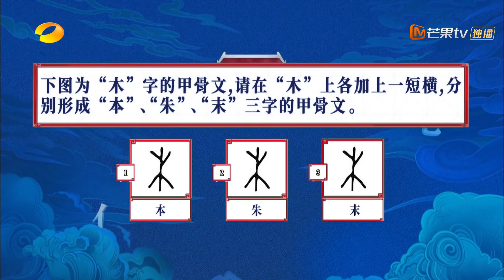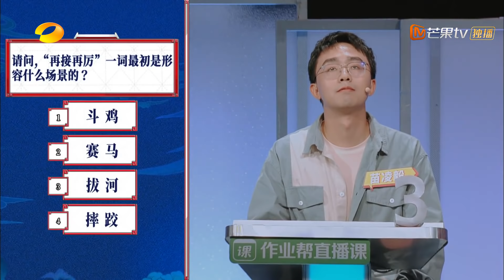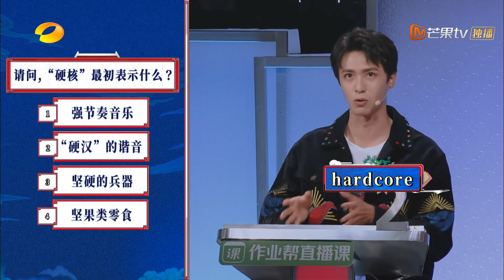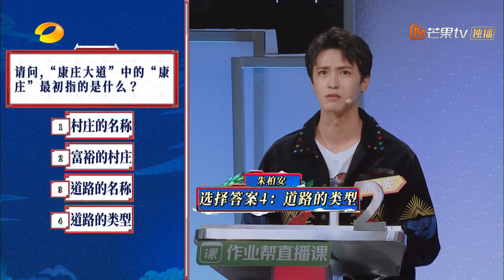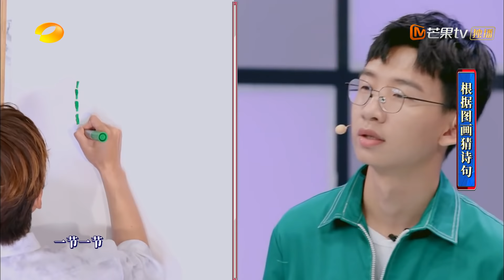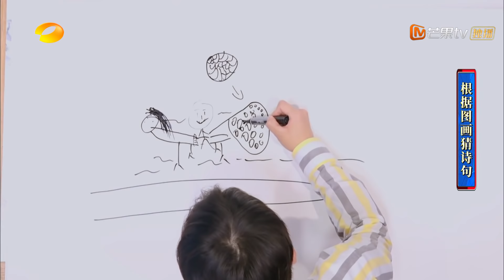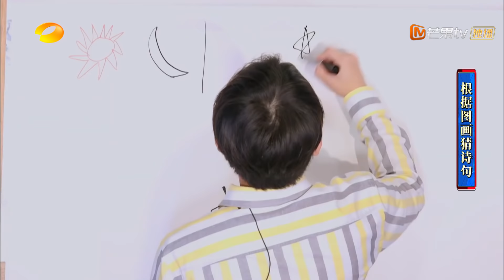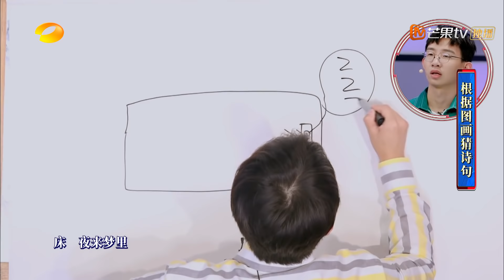《神奇的汉字》20200702期 完整版：彭昱畅数字成语张口就来 柏安同学稳扎稳打稳答题【湖南卫视官方HD】